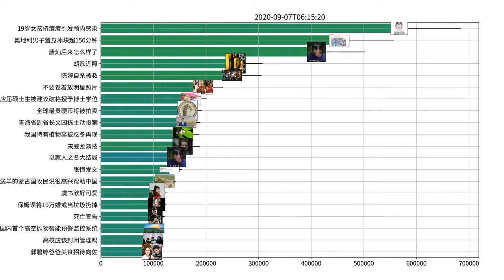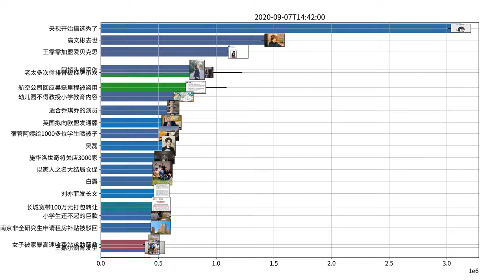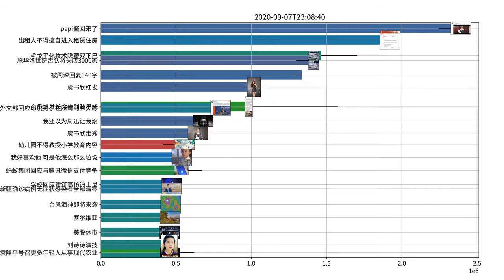Trending topics on Weibo, 09-07-2020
赵立坚 美国务院发言人倒打一耙
我好喜欢他 可是他怎么那么垃圾
We live in a twilight world